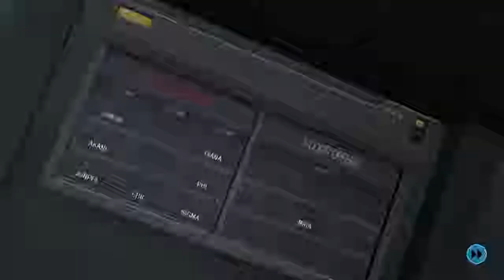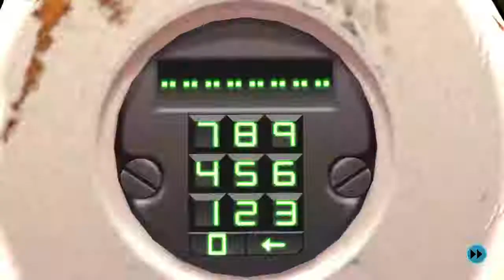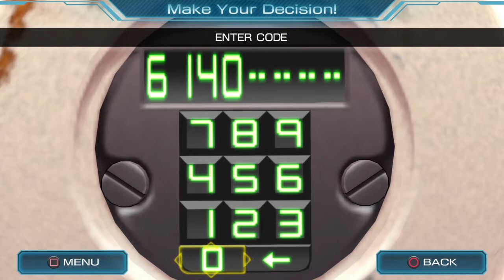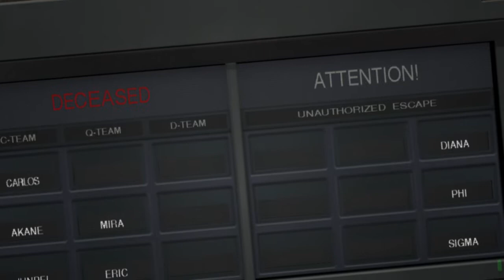ตัวตนที่แท้จริงของซีโร่ Zero Escape: Zero Time Dilemma 16 (PS4)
ใครที่เข้ามาแล้ว ไม่ว่าตั้งใจหรือเผลอก็ตาม 555 ขอความกรุณากด "subscribe" ให้ผมด้วยนะครับ เมื่อชั่วโมงรับชมใน 12 เดือนที่ผ่านมาครบ 4,000 ชั่วโมงและมีผู้ติดตาม 1,000 คน ยูทูปจะตรวจสอบและโอนเงินให้ผม เงินที่ได้จะได้นำมาพัฒนาคลิปต่อไป